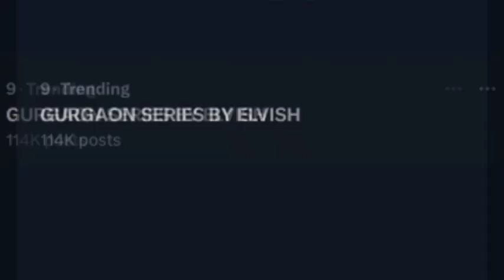Elvish yadav Missing Manisha Rani